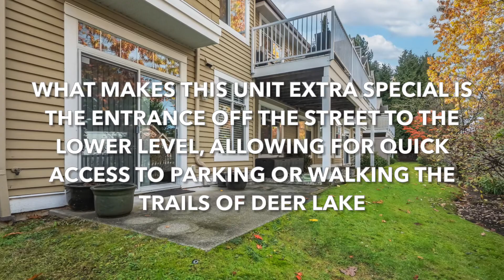#56 5298 Oakmount Cr, Burnaby BC, V5H 4S2, Canada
#56 5298 Oakmount Cr, Burnaby BC ~ 3BDR/3BTH End Unit Townhome ~ Approx 2400sqft ~ List price $1,438,000

MOVE IN READY - 2 LEVEL - 3 Bedroom END UNIT townhome with master-bedroom on the main floor. Updated 5pc ensuite and powder-room on main plus full bathroom below. What makes this unit extra special is the entrance off the street to the lower level, allowing for quick access to street parking or walking the trails of DEER LAKE. Ample natural light afforded by the vaulted ceilings on the main. Kitchen includes granite countertops, updated appliances and new built in cabinets for extra storage. 2 extra bedrooms, rec-room, games-room, laundry-room (new washer/dryer), updated full bath, storage & 9' ceilings below. Deck off family-room and patio off rec-room. Mountain views! ATTACHED DOUBLE GARAGE. Low maint fees. Pro-active strata - Updated roof, exterior paint, gutters, fences and deck railings. Walk to Deer Lake Park, short distance to Metrotown, T&T, restaurants, Central Park, Skytrain, BCIT and access to HWY 1. Ecole Marborough Elementary and Burnaby Central Secondary school catchments.